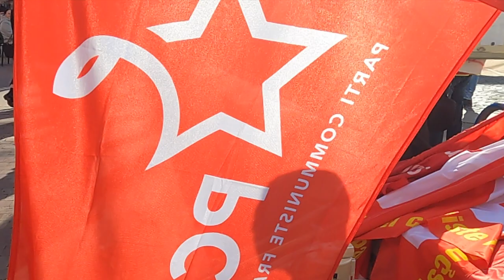Acte X à Sète - Toujours NON aux réformes gouvernementales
"Y en a marre" des initiatives du gouvernement : "retrait de la réforme des retraites", plus le 49.3, "on va crever", "et notre liberté ?"… Paroles de manifestant.e.s…